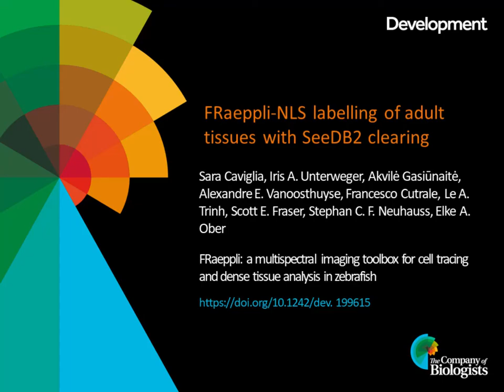Zebrafish adult liver lobe imaged using FRaeppli and tissue clearing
In Issue 16, Sara Caviglia, Iris Unterweger, Elke Ober and colleagues present FRaeppli, a toolbox for multispectral cell tracing and dense tissue analysis in zebrafish. Our featured movie compares fluorescence signal between a cleared and uncleared adult liver lobe, where endogenous FRaeppli-NLS fluorescence signal is still detectable more than 120µm into the cleared liver lobe.